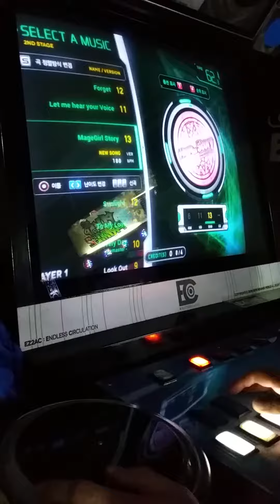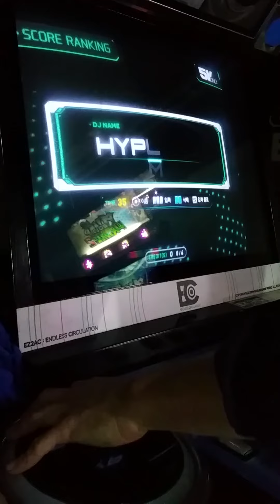[EZ2DJ 7th 1.0] 5K ONLY - MageGirl Story shd (Random)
13렙 올콤 46호.